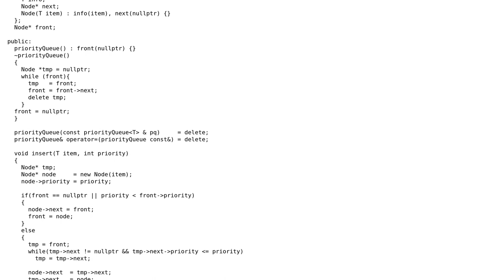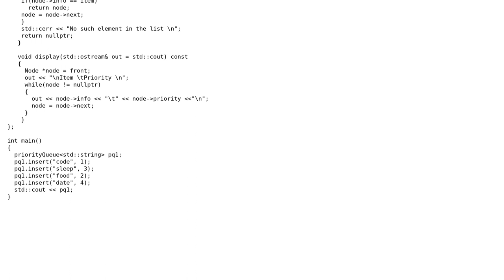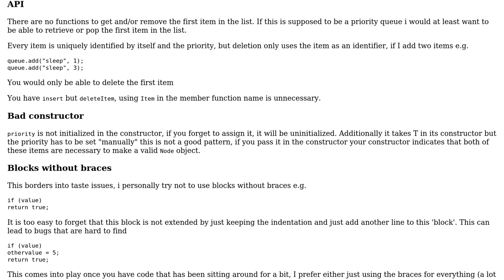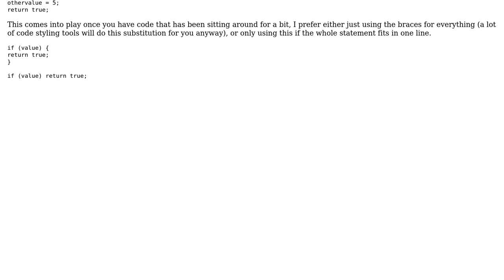Code Review: Minimum priority queue using Singly Linked LIst (2 Solutions!!)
Code Review: Minimum priority queue using Singly Linked LIst

With thanks & praise to God, and with thanks to the many people who have made this project possible! | Content (except music & images) licensed under CC BY-SA | Music | Images & others | With thanks to user janos user Harald Scheirich user coder and the Stack Exchange Network Trademarks are property of their respective owners. You are responsible for your own actions.